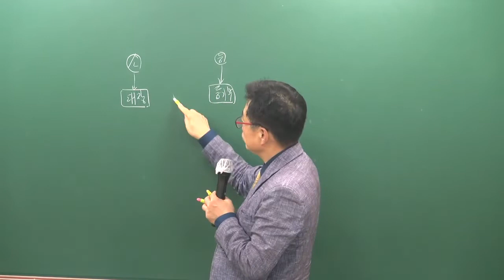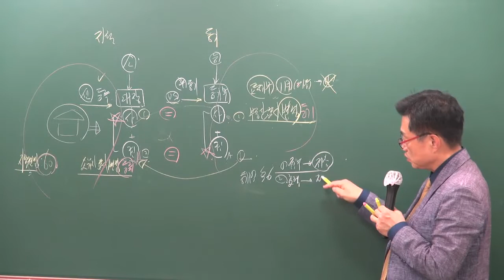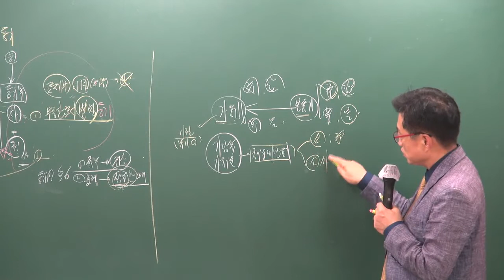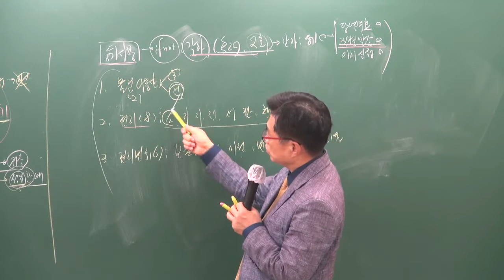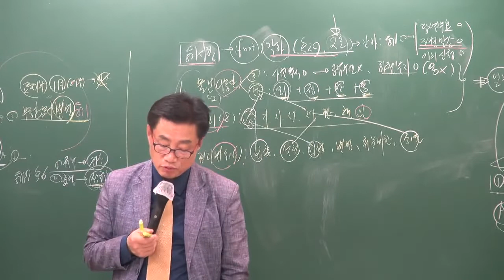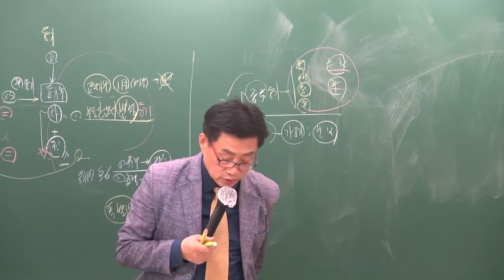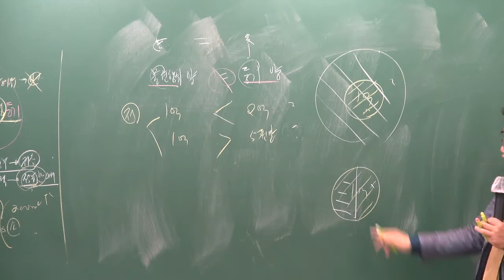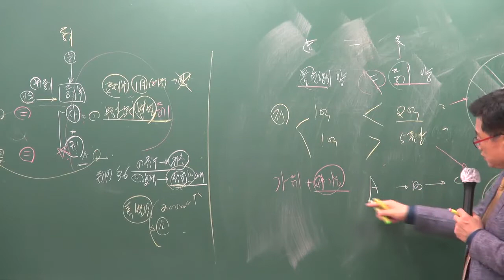[공전무] 2019년 공인중개사 부동산공시법 파이널총정리 10-1